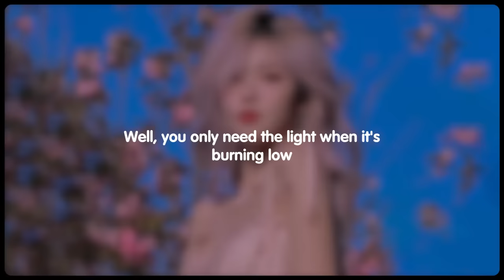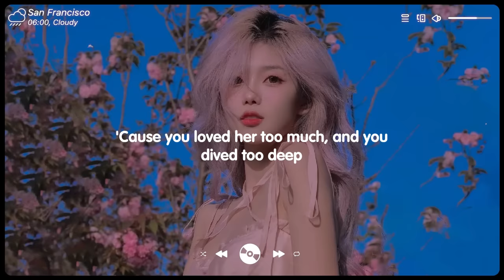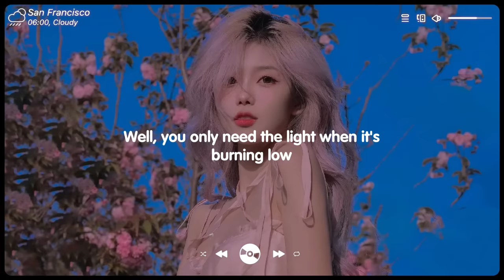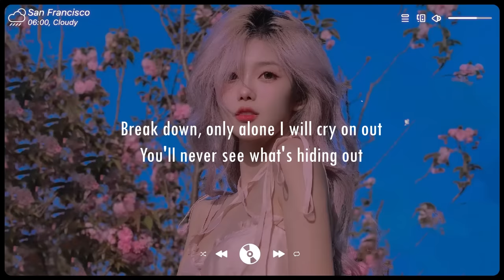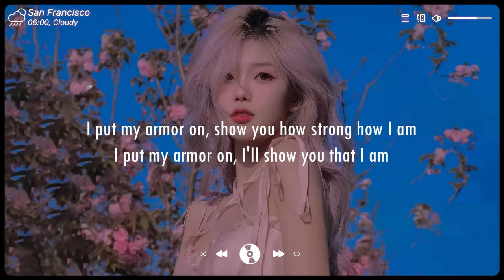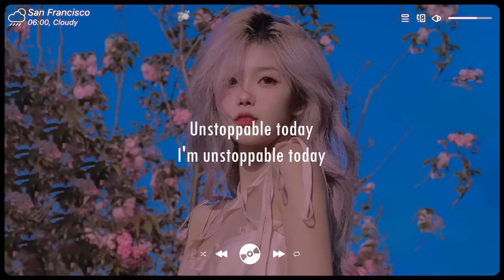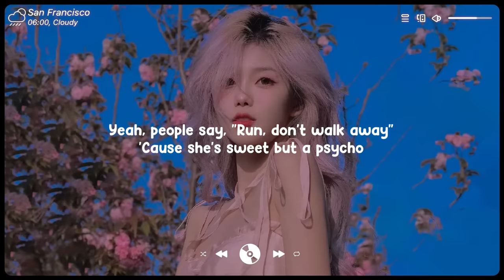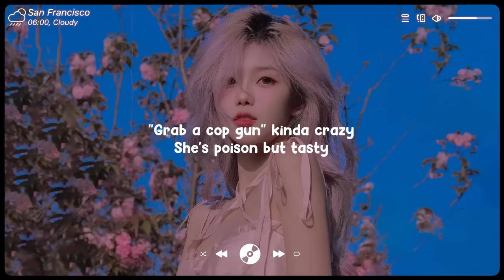Let Her Go, Unstoppable ~ English songs playlist 2023 ~ Sad song playlist for broken hearts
Tracklist:
00:00 lost. & Honeyfox & Pop Mage - Let Her Go
03:28 Honeyfox, lost., Pop Mage - Unstoppable
06:49 Timmy Commerford, lost., Pop Mage - 2002
10:48 Honeyfox, lost., Pop Mage - The One That Got Away
13:45 Tiyon, Player Two, Pop Mage - STAR WALKIN'
17:28 Honeyfox, lost., Pop Mage - Sweet But Psycho
19:48 Honeyfox, lost., Pop Mage - Let Me Down Slowly
23:21 lost., Honeyfox, Pop Mage - Heat Waves
26:11 Dinn K, Player Two, Pop Mage - Talking To The Moon
29:46 Dont Let Me Down Piano
33:36 Benlon, Pop Mage - Someone You Loved
36:43 Benlon, Pop Mage - Memories
39:59 Mingue, lost. _ Pop Mage - I Love You 3000
43:26 lost. & Pop Mage - Senorita
46:52 Honeyfox, lost., Pop Mage - Can't Help Falling In Love With You
49:38 Satyen, lost., Pop Mage - Perfect
52:58 Landon Jones, Player Two, Pop Mage - What Makes You Beautiful
56:45 Veronica Bravo, lost., Pop Mage - Glimpse of Us
59:37 Shira Neshama, lost., Pop Mage - Counting Stars
01:02:17 Replay